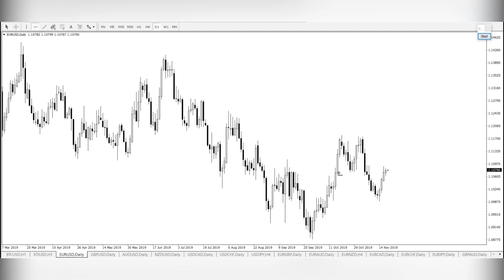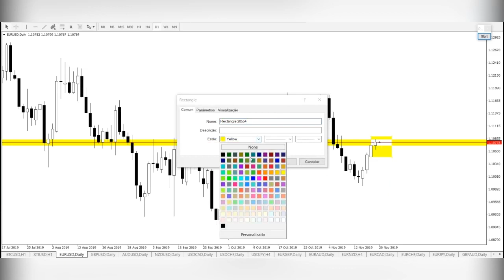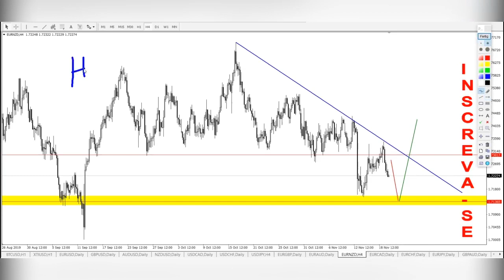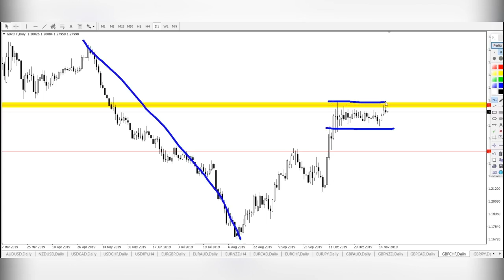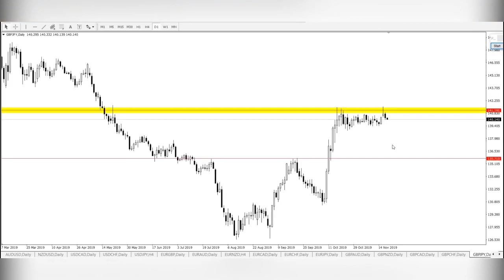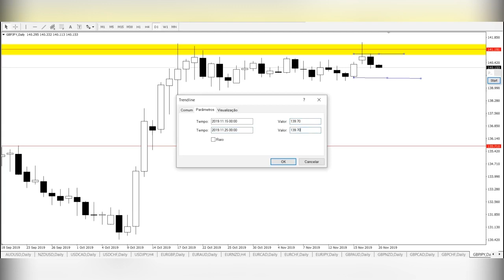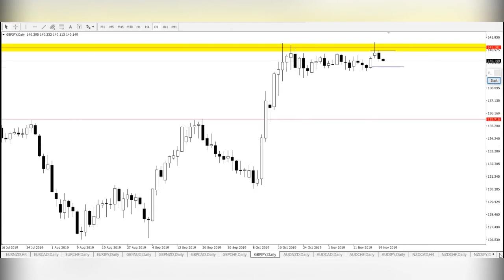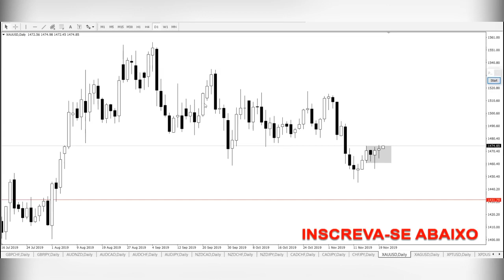19/Nov - Análise Forex Completa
Tenha um panorama completo de todos os principais ativos do Forex, além de metais e índices. Veja quais as principais zonas de suporte e resistência e as tendências mais fortes do mercado.

Abra sua conta e opere com um gráfico verdadeiro de 5 velas, com fechamento alinhado com a sessão de Nova York

Para baixar a planilha que calcula automaticamente o lote, clique no

Temos grupos de Whatsapp e Telegram, venha fazer parte conosco.

E se tiver alguma dúvida, não hesite em me contactar ;D

Enéias Nascimento
Forex Trader